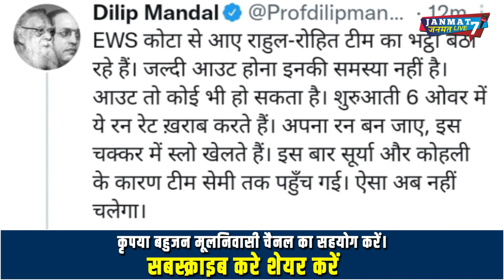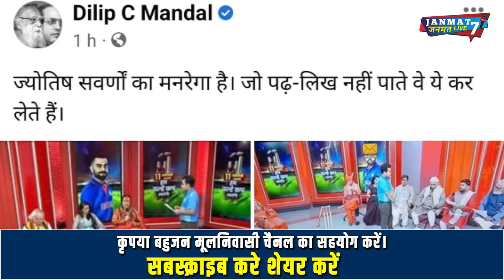T20|में हार देश की नही बल्कि इन 11 लोगों की है|team india|Cricket|world cup|Rohit |astrology|ज्योतिष